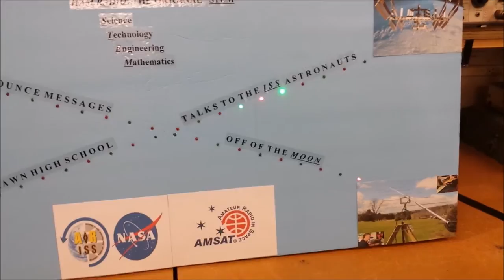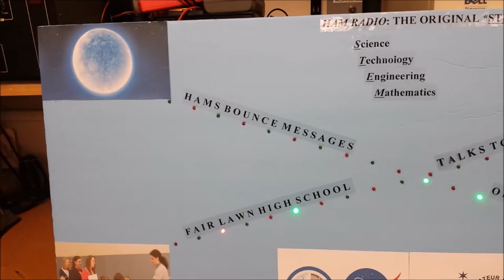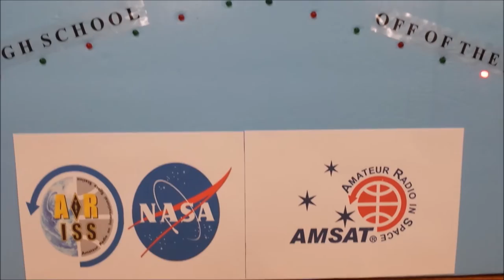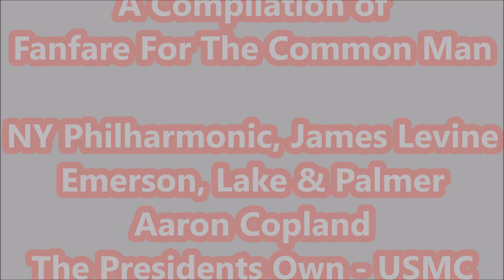The Library Project Panel - One of the Five now (11/06/2016) @FairLawn Public Library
In a Mayoral Proclamation, the Honorable John Cosgrove, officially recognized October 2016 as the Fair Lawn Amateur Radio Club's Month for its 60th Year Anniversary and Public Services to the Borough. November 2016 FLARC was honored to place a display of its history and Amateur Radio.